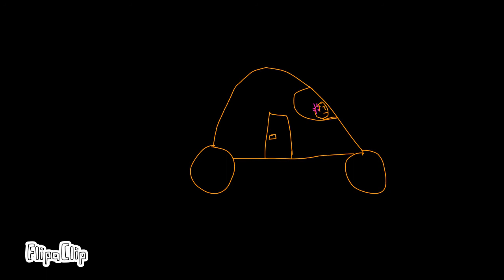my 3 map parts in one lol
uhhhhh video time hmmmmmm

uh okey

these are my 3 map parts for socks the eevee

and it's with Alex, Alex's friend and Alex and her firend

cearm cheese :3